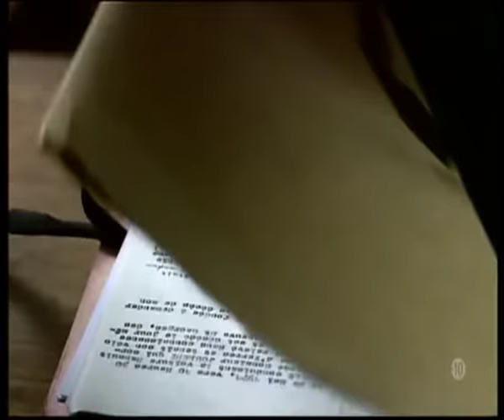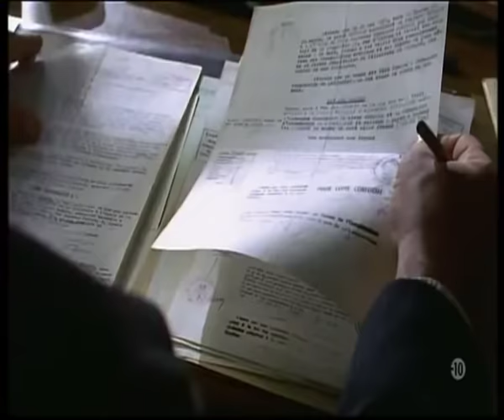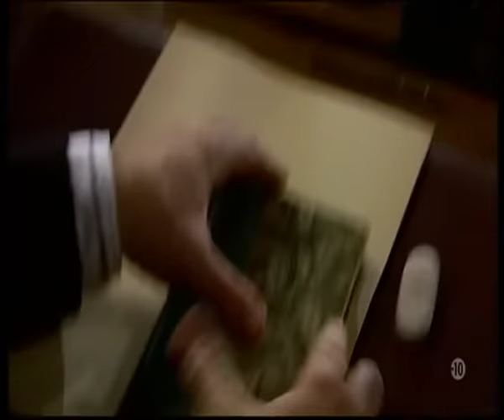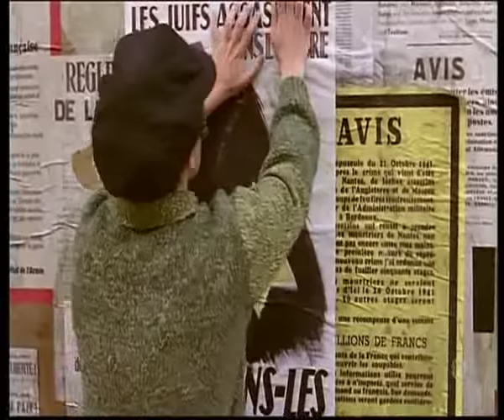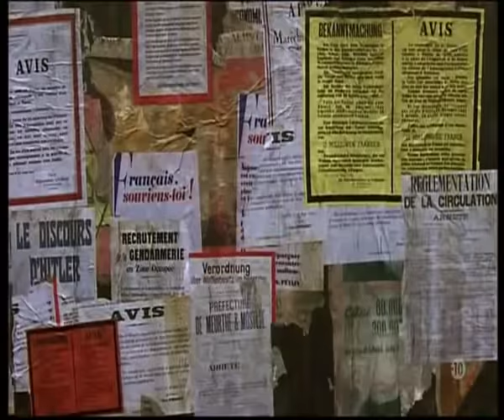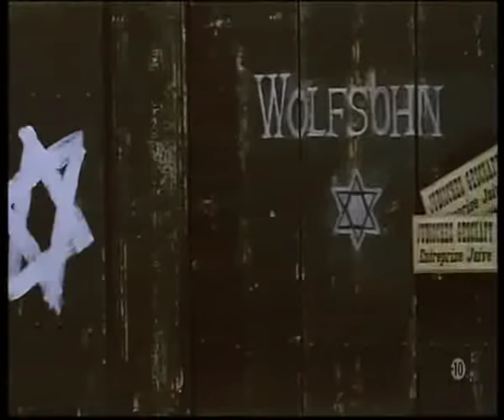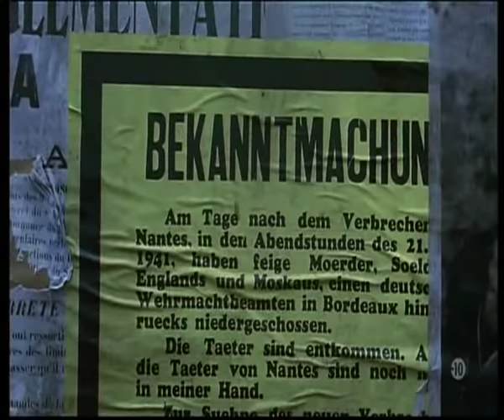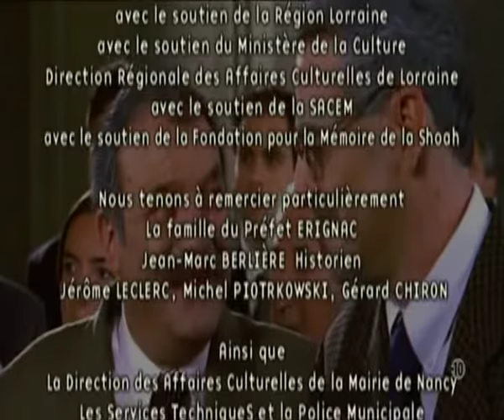LE TEMPS DE LA DESOBEISANCE